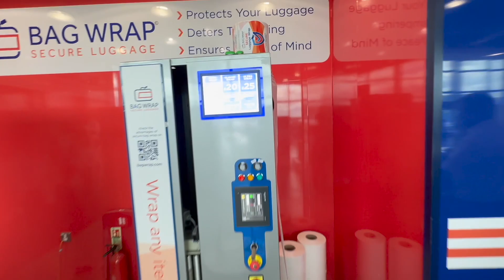Travel with me to ZIMBABWE 🇿🇼 | Getting hair done in Africa for $13!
Halfway through the journey, it hit me that this is the beginning of my full time travel adventures !

- - - - - - - -  You can watch the whole ZIMBABWE SERIES here - - - - - - - -

Timestamps
Intro - 00:00
Travel day - 00:36
South Africa - 02:10
Travel day continues - 03:20
Zimbabwe - 04:30
Local transportation - 05:40
Getting my hair done - 07:28
Family time - 09:34

SHOP the items mentioned in this video 🛍
My Gopro
My Main camera

ABOUT ME
Hey, I'm Sifiso - a 28 year old girl (woman now i suppose) that loves nothing more than going to new places and experiencing all that I can. Because I'd rather spend my money on experiences, I now choose to travel budget style, which means backpacking and staying in hostels. This is a new world that i didn't know existed and i'm addicted ! - you meet so many new people with incredible stories and more opportunities just open up (especially when Solo). I can't wait to share my journey and experiences with you all!

[Insert cool sign out here]